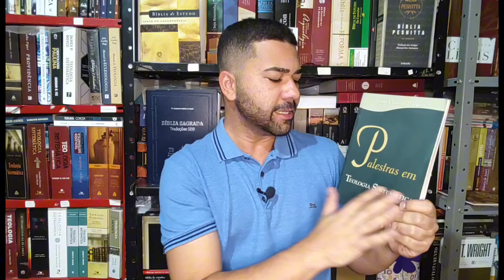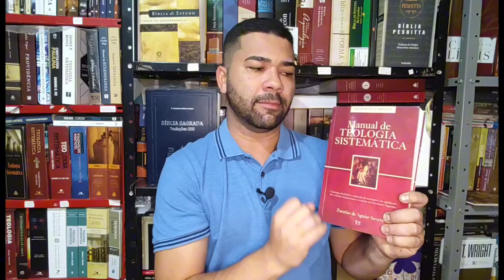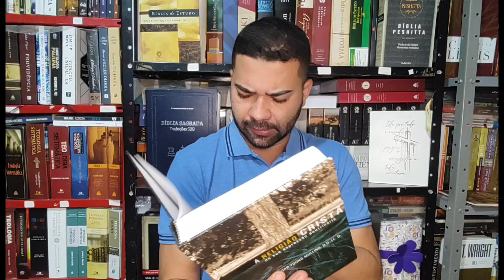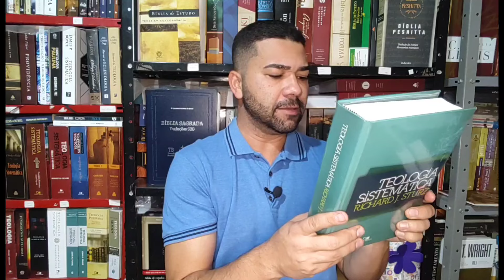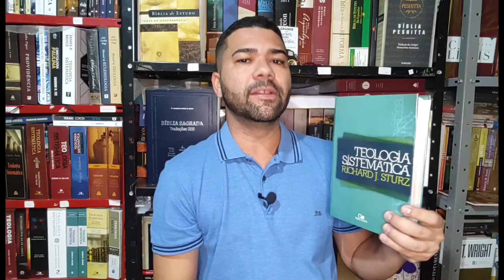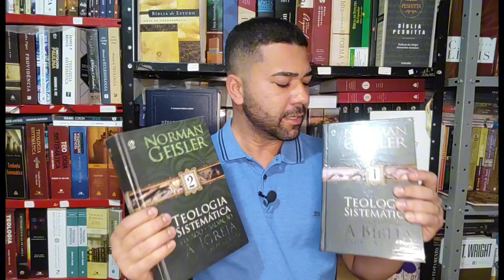As melhores teologias sistemáticas batistas e arminianas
Compre a sua teologia sistemática batista e arminiana

Basicas:
Manual de teologia sistemática Zacarias Aguiar severa

Intermediárias
Teologia sistemática Richard sturtz

A Religião cristã na sua expressão doutrinária edgar mullins

Avançadas
Teologia Norman geisler

Siga o canal "Pr. João Paulo Fonseca Oficial" no WhatsApp

Participe do nosso grupo de promoções de livros e bíblias

Editoras parceiras

Conheça a verbum publicações

Conheça a editora sal Cultural, que tem publicado ótimas obras para o público arminio-wesleyano. Acesse:

Agencia: 0815
Operação 013
Conta corrente: 19635-8